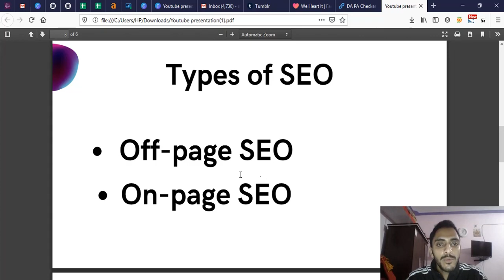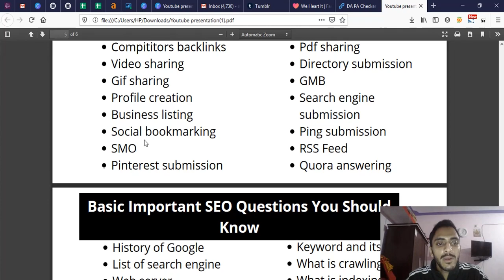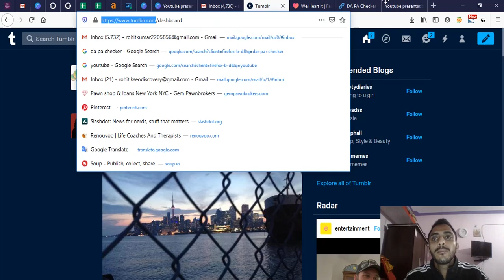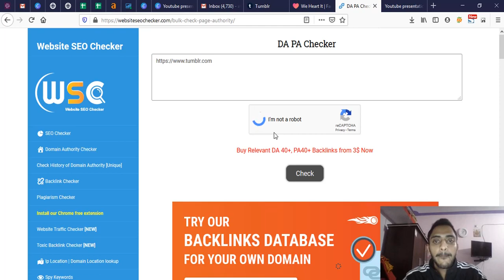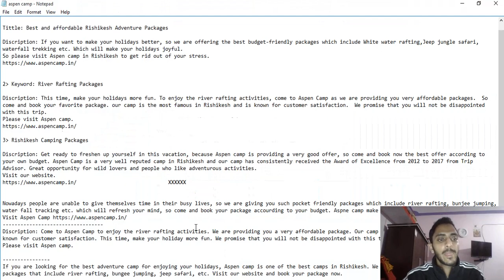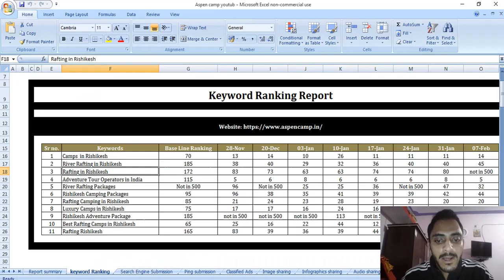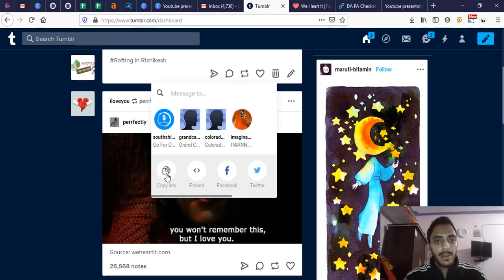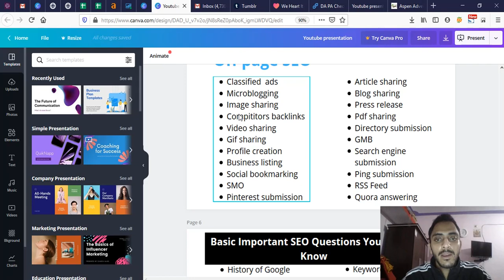Off Page SEO I Link Building | How to Create Backlinks h( Practical Demo)( Part-2)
Hello friends, in this video I have explained how to create backlinks in off-page SEO. Full practice. I am explaining all the off-page SEO activities in this series.